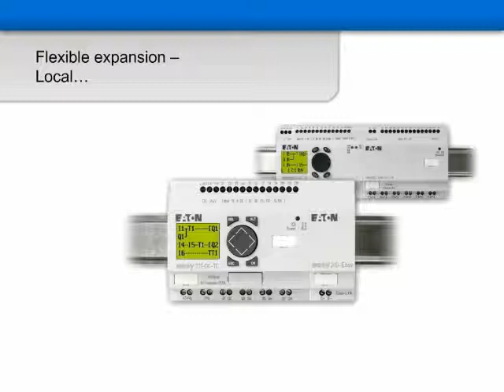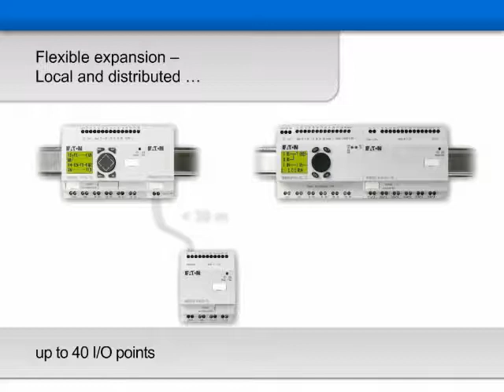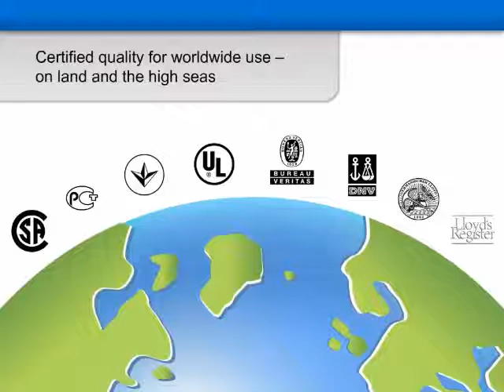Control relay — easyRelay by Eaton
3 families make up the Easy Intelligent Relay product line: EASY500, EASY700 and EASY800. They offer more than 35 styles that support from 12 I/O up to a network of up to 320 I/O points providing the ideal solution for lighting, energy management, industrial control, irrigation, pump control, HVAC and home automation. Once Easy products are installed, changes are easily accomplished through front panel programming, eliminating the need to change wiring and minimizing downtime.